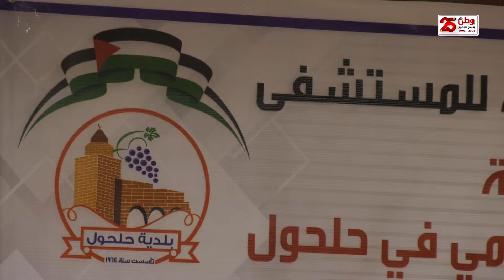اطلاق مشروع تأهيل وتعبيد الطرق المحاذية لمستشفى الرئيس محمود عباس الحكومي في مدينة حلحول